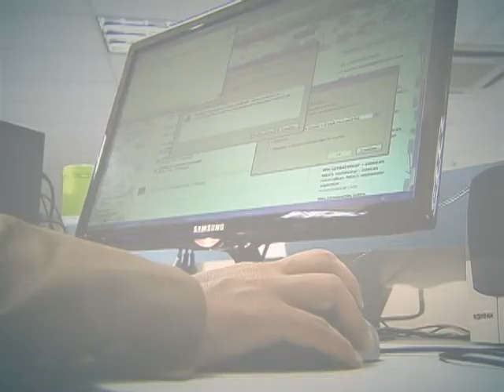Produtos de cooperativas de mulheres têm preferência de compra no PAA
DA REDAÇÃO - 21.03.13: Além de cuidar das tarefas de casa, as mulheres que vivem no campo têm uma rotina diferente e maior: elas cuidam da plantação e dos animais. Além disso, muitas delas são responsáveis por vender estes produtos. Para ajudar na tarefa, os produtos de cooperativas de mulheres têm preferência de compra no Programa de Aquisição de Alimentos (PAA). A Redação da NBR preparou uma reportagem sobre o assunto. Confira!